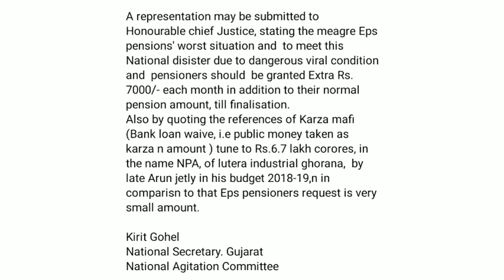eps 95 pensioners latest news today|| minimum pension 7000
Quires Solved

eps 95
eps 95 minimum pension update hike
eps 95 pension
eps95
eps-95
epfo pension latest news today
epfo minimum pension update hike
eps 95 pension badhegi ki nahi
pension
pension news today
pension news
7500+da minimum pension kab se hoga
pension khabar aaj
aaj ki pension khabar
pension portal
eps pension kab badhegi
eps 95 pension calculation
pension  under eps 95 pension
pension  news 2020
pension satyapan kaise kare 2020
pension ka paisa kaise nikale
pension yojana
pension kaise check kare
employee pension scheme 1995
eps 95 today's news
epf minimum pension 5000